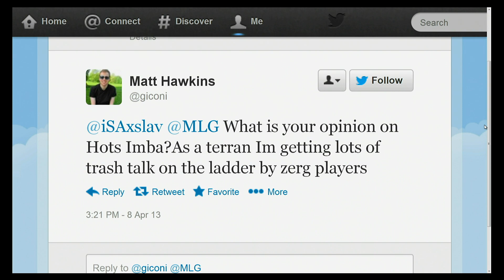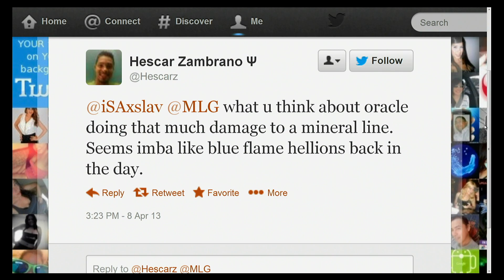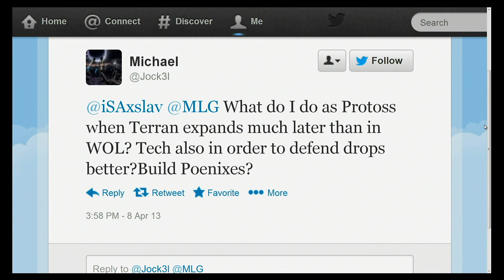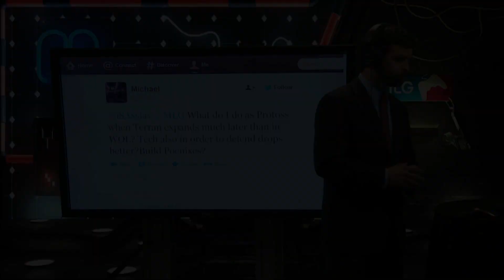MC vs MVP - RoE 56 - Part 4